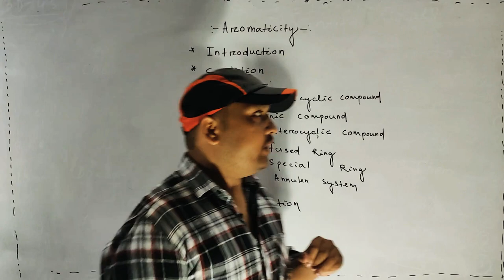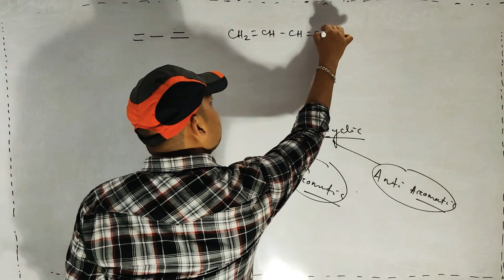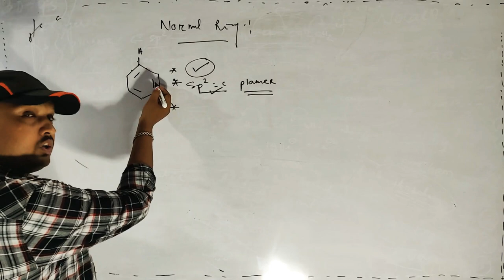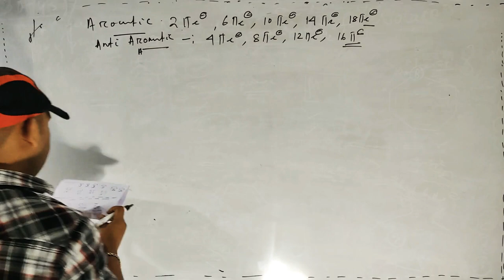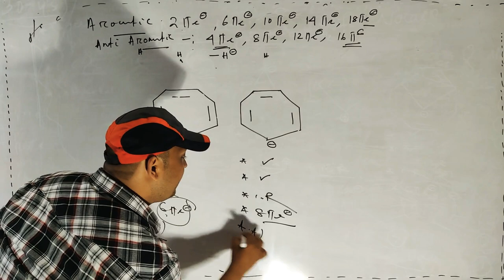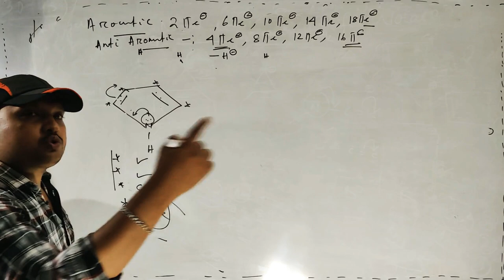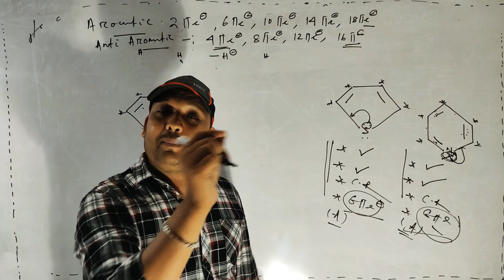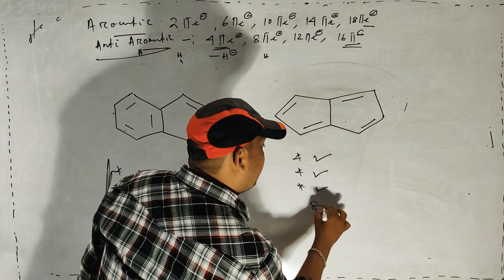GOC, Aromaticity Lec-1 For NEET JEE MAIN AND OTHER National level exam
General Organic Chemistry Huckle rule Aromatic Antiaromatic Nonaromatic Annulene